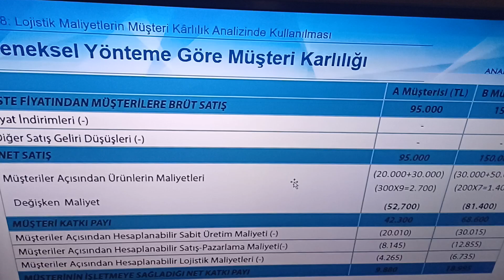LOJİSTİK MALİYETLERİ VE RAPORLAMA II - Ünite 8 Özet 2